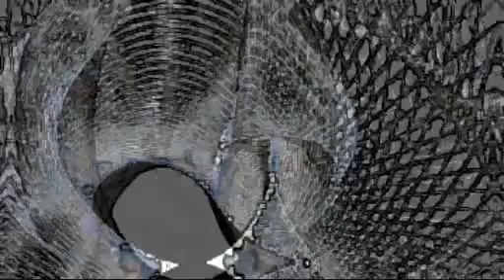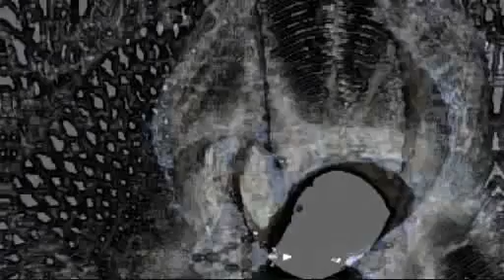Morena - Talisman (Original Mix)